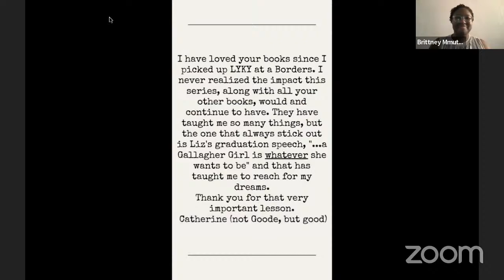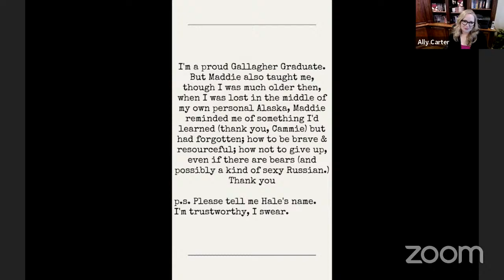A conversation with Ally Carter and Stephanie Garber